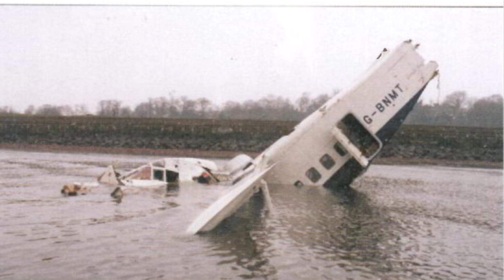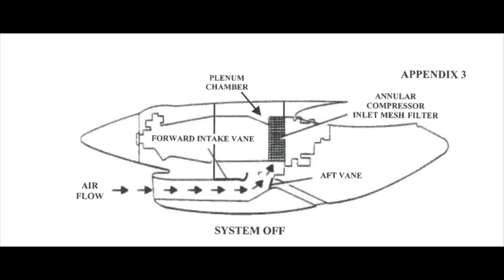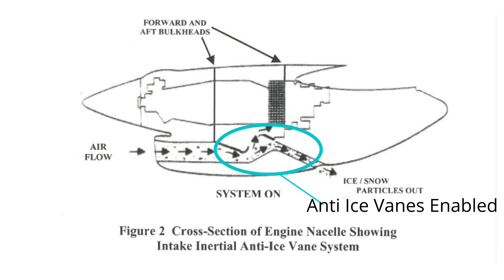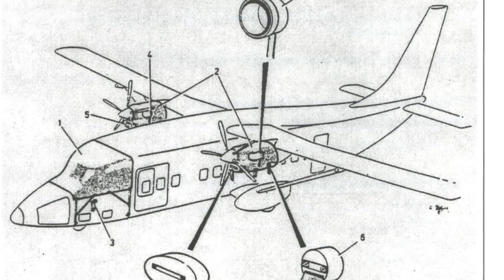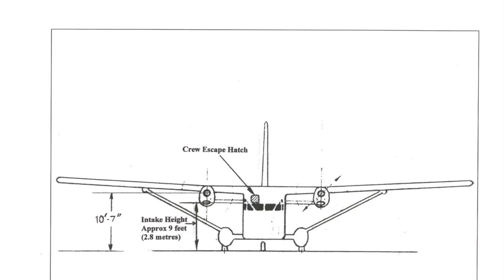How Bad Parking Crashed This Plane | Crash Of Loganair Flight 670A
This is the story of logan air 670A. It was the 27th of february 2001, the night was cold just one degree over freezing or 34 degrees fahrenheit. A short 360-100 landed at Edinburgh airport after completing the day's flights. The plane taxied to the stands where it would spend the night. Before heading out for the night they refueled the plane with 3000 pounds or 1300 kilos of fuel. The plane needed to head back out at 4 am so fueling the plane now would save time for the next crew.

But mother nature had other plans for the crew and the plane. By 2 am the airport was closed as a result of the severe weather, the snow pounded the airport and winds of upto 43 knots battered the planes. By 6 am the crew were told that the airport would not open for a few more hours, so the crew made the best of the situation. They secured the plane the best they could, they put straps on the propellers, covered up the pitot tubes and then retired to the crew room to get out of the biting cold.  The wind and snow didn't let up till 10 am the next day.

By 3 pm they were ready to take the plane from Edinburgh to Belfast, this was a flight that was delayed by the storm. They started the engines but immediately had some issues , the right hand engine was starting and stopping. The crew tried their best, but soon they had to ask for engineering assistance, the generator in the right hand engine just wouldn't work. With the engineer made the changes and ran the engine for about 15 minutes to see if the fix had worked, they ran the engine again for 15 minutes to double check. The engine worked fine, before the engineer left the engineer checked the oil levels and checked the surface of the plane for ice, the oil levels were fine and there wasn't a whole lot of ice on the surface of the plane.

With that the engines were started and both engines functioned for about 20 minutes at the stands with no issues. By 5:10 pm the plane was taxiing to runway 06.  As they taxied, they went through the checklists, icing was a concern that was on the pilots minds. The captain wanted to cycle the landing gear once in the air to make sure that it was free of ice and slush, that's the kind of things that they talked about as they taxied.

The plane took off, as they had talked about before the captain cycled the landing gear to get rid of any ice on them, the gears were retracted and then extended and then retracted again. As the plane breached 1200 feet they pulled back the engines to climb power as they did. The crew carried out the after takeoff checks on the plane. The captain asked the first officer to turn on all the anti icing systems. The captain was busy tuning the to scottish ATCC and the first officer was busy flipping switches. As the switches were flipped both engines died. They had just suffered a dual engine flameout at 2200 feet.
The captain immediately put out a mayday call Quote "MAYDAY MAYDAY MAYDAY THIS IS LOGAN SIX SEVEN ZERO ALPHA WE'VE HAD A DOUBLE ENGINE FAILURE REPEAT A DOUBLE ENGINE FAILURE", end quote